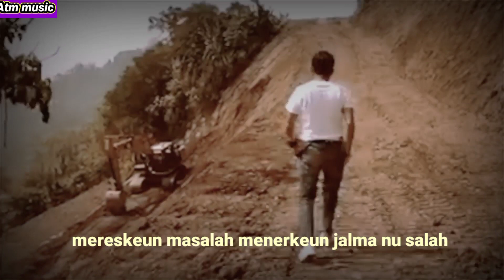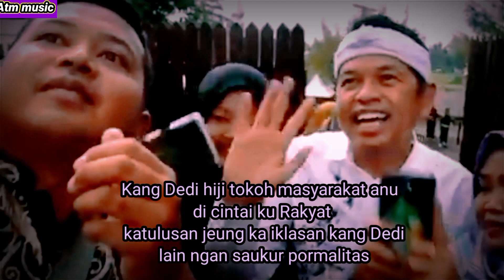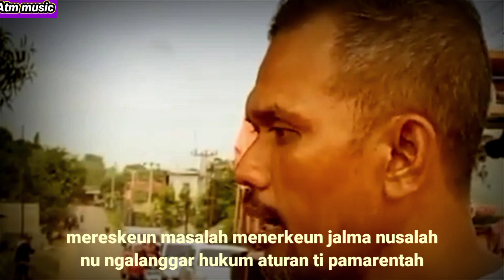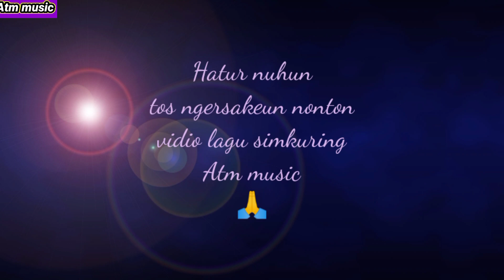Kang Dedi Mulyadi Pamimpin 1000 :1 CIPT : Ate m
lagu ini menceritakan seorang tokoh masyarakat jawabarat yg menjadi panutan masyarakat ,kedekatannya dengan rakyat dan rasa pedulinya kepada masyarakat menjadikan beliau begitu dicintai rakyat,disa'at negri ini sedang dilanda krisis kepercayaan pada aparat pemerintah dengan begitu banyaknya kasus korupsi yg menjerat para oknum pejabat wakil rakyat ..semoga lagu ini menjadi perwakilan masyarakat sebagai rasa terimakasih kepada kang Dedi Mulyadi atas kinerjanya selama ini ...trims

judul lagu.: Kang Dedi Pamimpin 1001
CIPT.         : Ate Mamat
vocal.        : Ate Mamat
arr.             : Ate.mamat
produk.      : Atm music Chanel
tgl prodk.   : 16 Juni 2023

mohon ijin dari Kang Dedi ,sebagian gambar saya ambil dari vidio milik Jang Dedi. trims 🙏